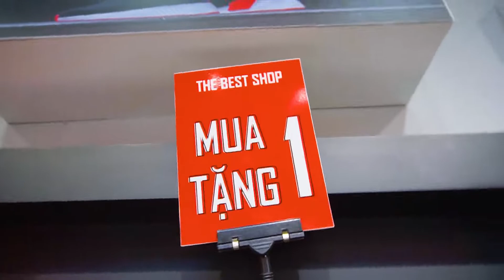Đón tết tưng bừng sắm GIÀY ƯU ĐÃI ĐẾN 50% tất cả các sản phẩm | Địa điểm ăn uống